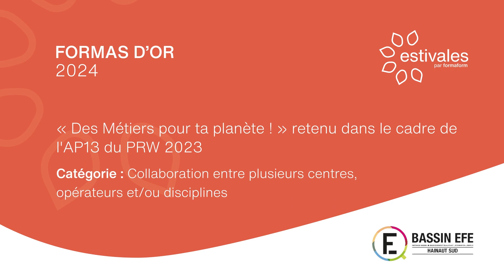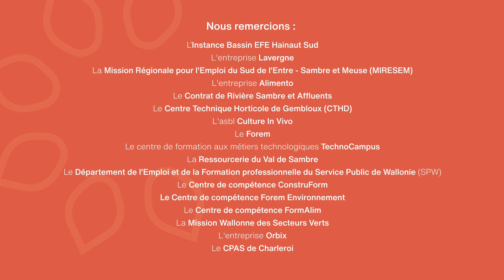Nominé au forma d'Or 2024 : «Des métiers pour ta planète ! »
Découvrez les formas d'Or, une cérémonie qui récompense les initiatives issues du terrain dans le domaine de la formation, de l'orientation et de l'insertion professionnelle.

Actuellement en sa 4e édition avec 33 projets en compétition, ces actions inspirantes pourraient vous intéresser !

Le compte à rebours est lancé...vous avez jusqu'au 21 août à 10h pour voter pour vos projets favoris !

Comment voter ? 1 vote = 1 "j'aime" sur la vidéo Youtube.

La remise des prix aura lieu lors de la cérémonie des formas d'Or le 29 août.

Intitulé du projet : «Des métiers pour ta planète ! » retenu dans le cadre de l'AP13 du PRW 2023.
Porteur du projet : IBEFE Hainaut-sud
Nominé dans la catégorie : Collaboration entre plusieurs centres, opérateurs et/ou disciplines